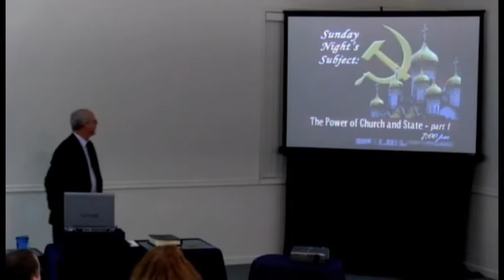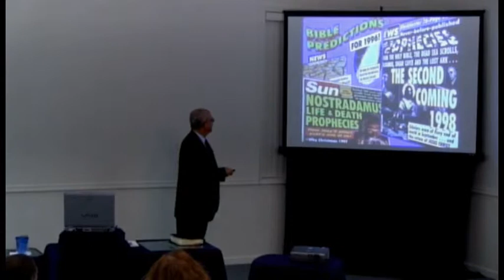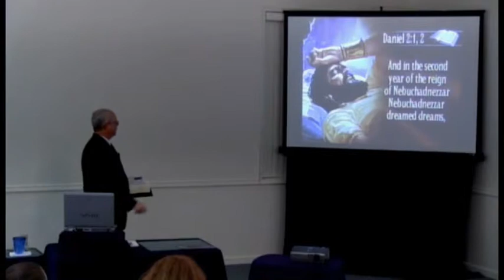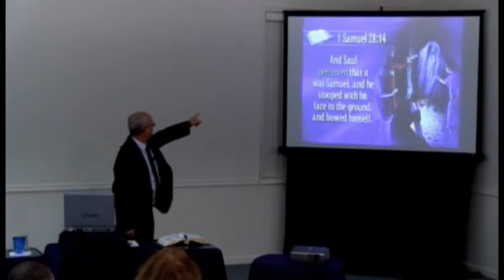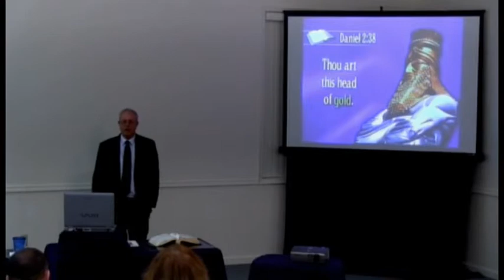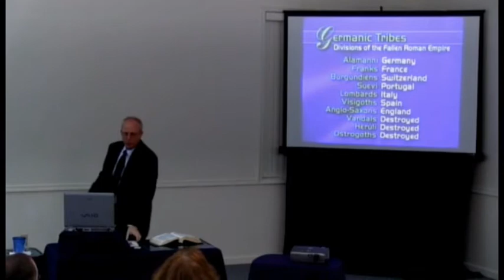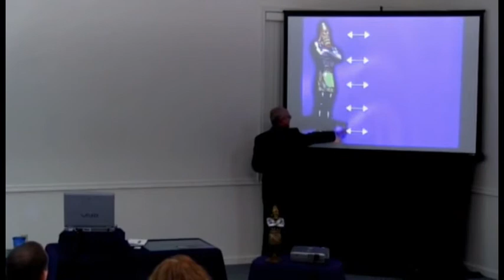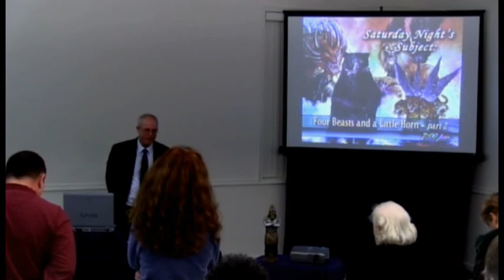Let Daniel Speak Series - Part 01 - Four Beasts and a Little Horn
Prophecies from the books of Daniel and Revelation.